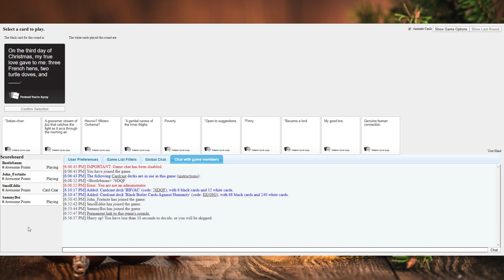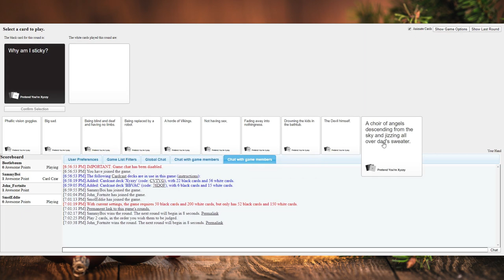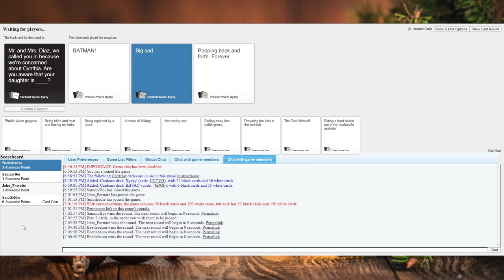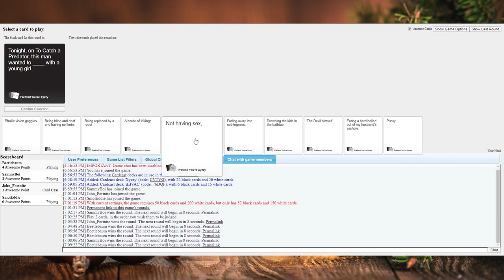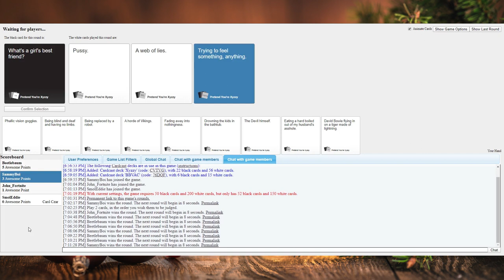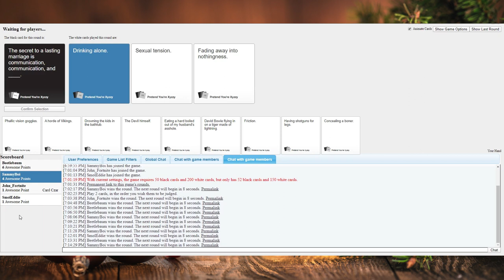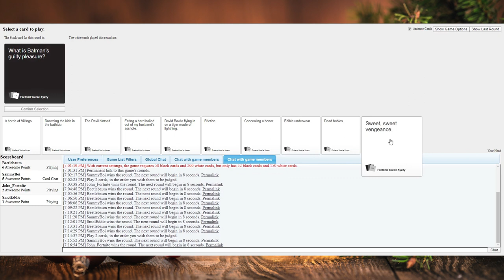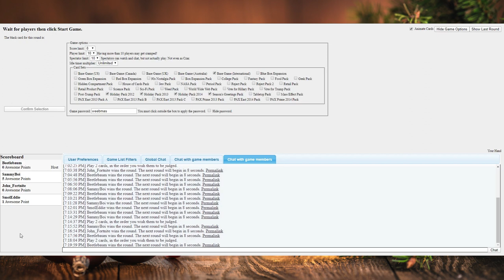Weebs Against Humanity (18+ Warning) | 12 Days of Weebmas | Day 9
Join Liam, Sam, Morty and me as we play that one game that all 1 of you have asked for... that person being Sam... who's in the video. Anyway, it was really fun to play and I'm sorry to those of you who didn't get to see this because they're honest and didn't watch it due to the 18+ Warning. There isn't an age-restriction but if you don't like the language and/or contents within, that's your fault for watching. K thx, bye.